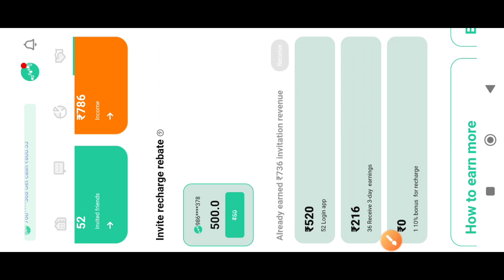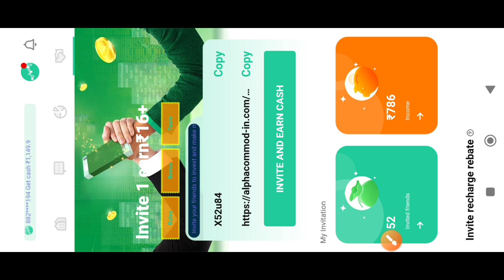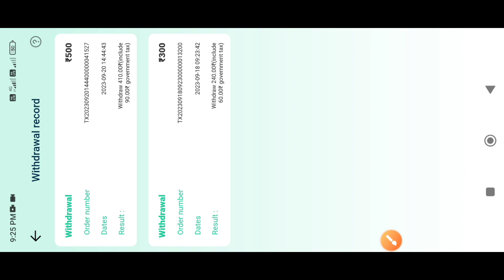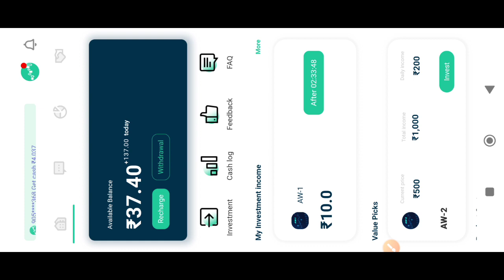FREE KO WITHDRAW KATAIJOK FREE KO WATNABE KABO FREE / Review Alpha Commod App